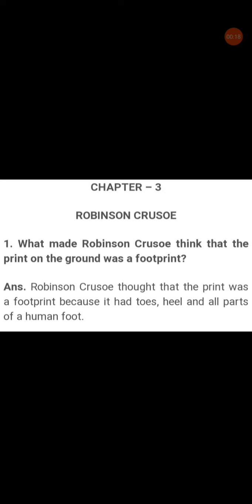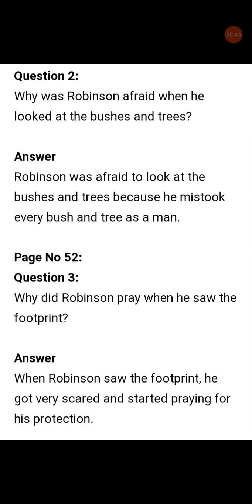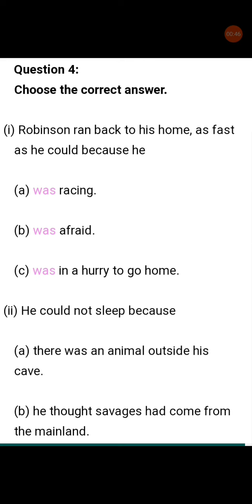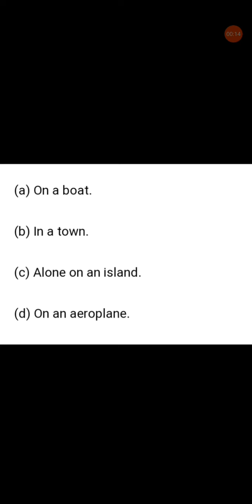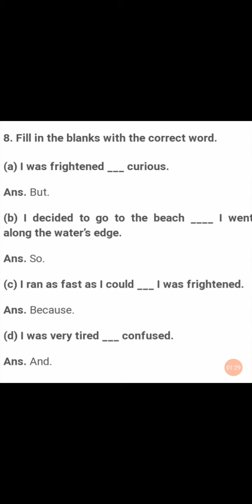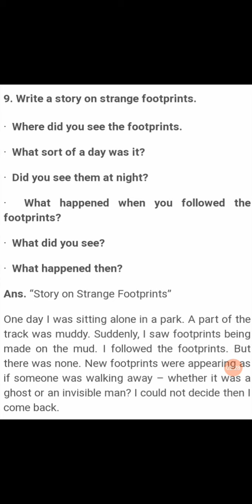Class 5 Ncert English- Robinson Crusoe -Questions-answer and exercises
Hello everyone welcome to my channel education sarthi ,in this video we are going to study  questions-answer and exercises.like this video and subscribe my channel education sarthi.Thanks for watching this video.